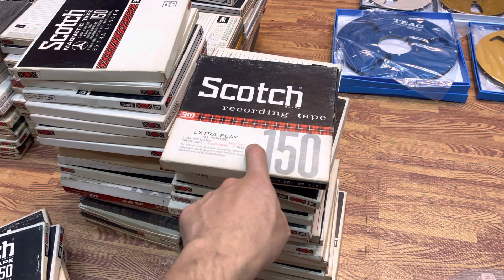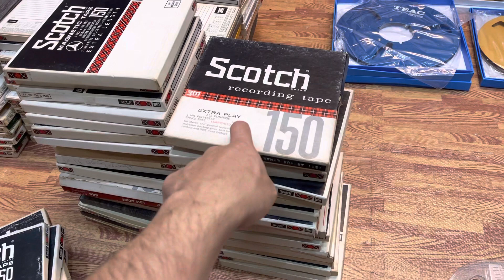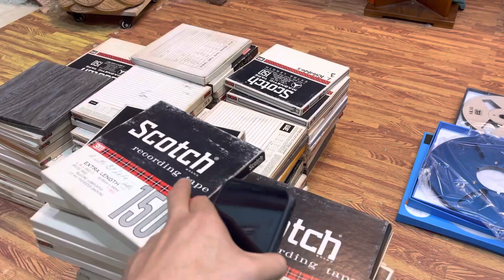Xả kho thanh lý lô xương băng cối 7. 350k/10 cái. Hoàng gia Audio 0975884009